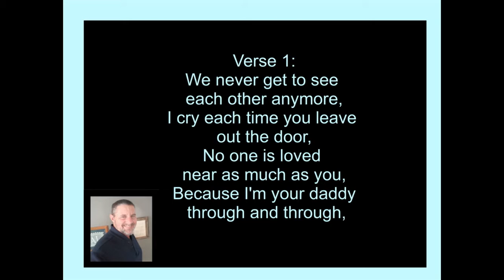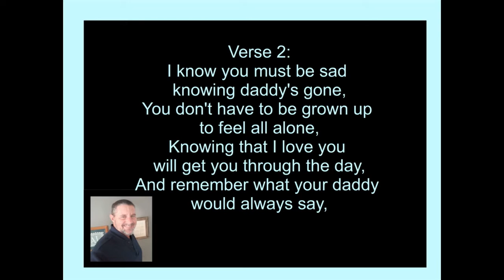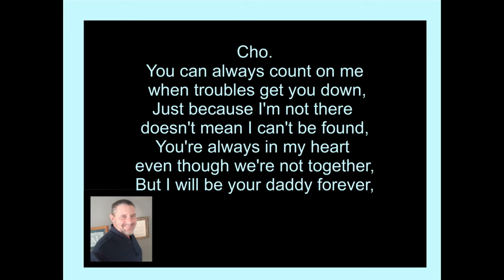I'll Be Your Daddy Forever Steve Neal